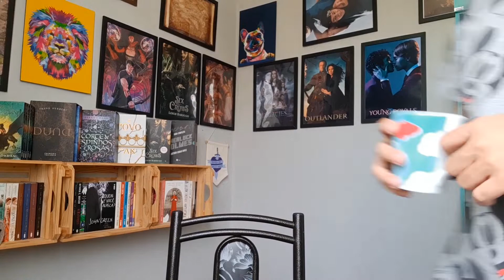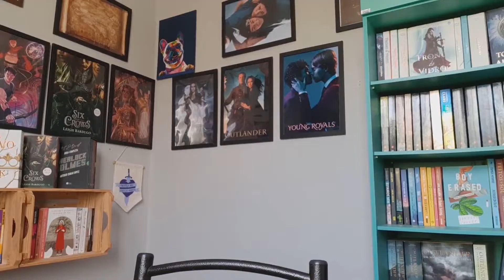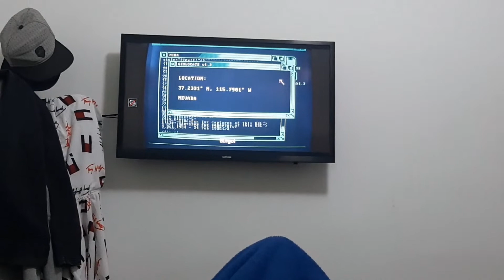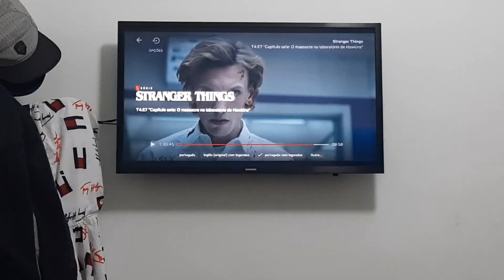VLOG Maratona: STRANGER THINGS 4ª Temporada (MaratonaPR) | Patrick Rocha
Depois de 3 anos esperando chegou a 4ª temporada de STRANGER THINGS e resolvi fazer uma maratona gravada, bora assistir a série.

STRANGER THINGS 4ª TEMPORADA
(01:34) STRANGER THINGS 4X01
(05:40) STRANGER THINGS 4X02
(11:31) STRANGER THINGS 4X03
(20:23) STRANGER THINGS 4X04
(30:15) STRANGER THINGS 4X05
(30:24) STRANGER THINGS 4X06
(41:31) STRANGER THINGS 4X07
STRANGER THINGS 4X08: EM BREVE
STRANGER THINGS 4X09: EM BREVE

REDE SOCIAIS